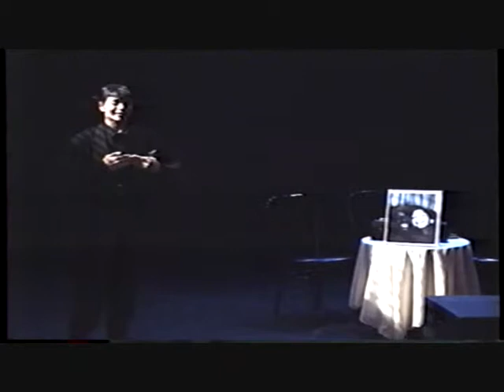TURKISH COFFEE (From The Purple Sleep Cafe) - Angela Carole Brown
Excerpt and scene, including the song Turkish Coffee, from the 1994 Off-Broadway show.  Written and performed by Angela Carole Brown.

Bill Cantos on piano.